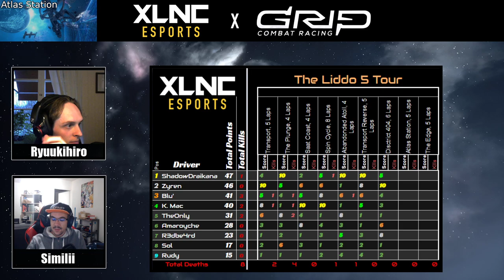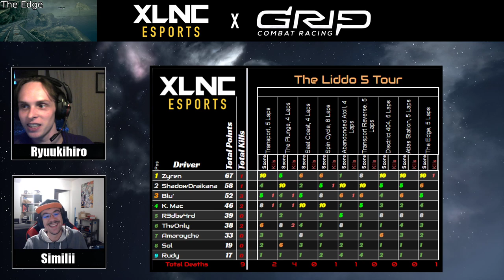The Liddo 5 Tour | The Solar System Grand Prix | GRIP | W 1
Week 1 of the Solar System Grand Prix
Timestamps in the description
Introduction 0:00
Transport race start 13:55

The Plunge tips and tricks 19:17
The Plunge race start 25:38

Saat Coast tips and tricks 30:58
Saat Coast race start 37:57

Spin Cycle tips and tricks 43:08
Spin Cycle race start 49:08

Abandoned Atoll tips and tricks 54:34
Abandoned Atoll race start 1:00:04

Transport Reverse tips and tricks  1:05:22
Transport Reverse race start 1:10:54

District 404 tips and tricks 1:16:10
District 404 race start 1:22:06

Atlas Station tips and tricks 1:27:03
Atlas Station race start 1:32:36

The Edge tips and tricks 1:38:51
The Edge race start 1:46:48

Scores and Postrace talk 1:53:27